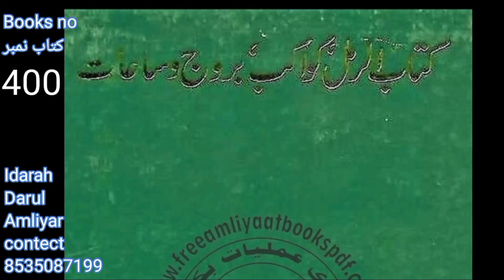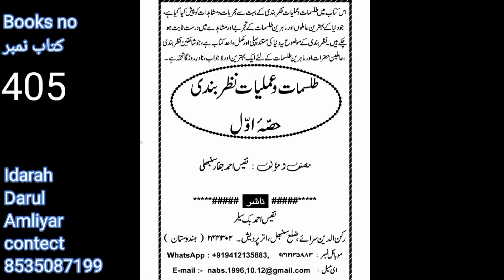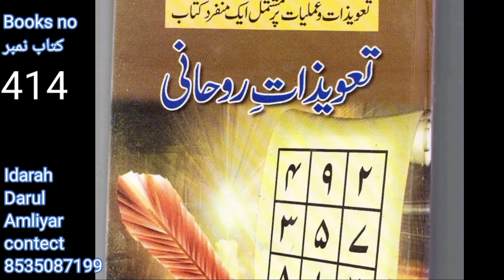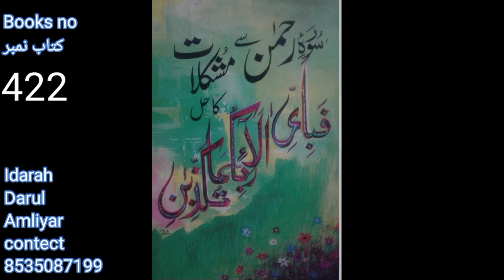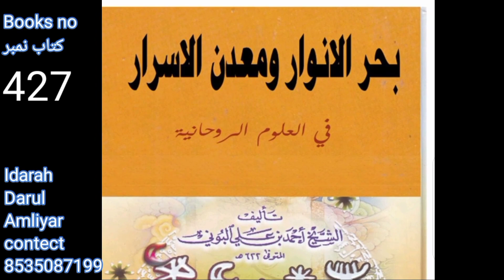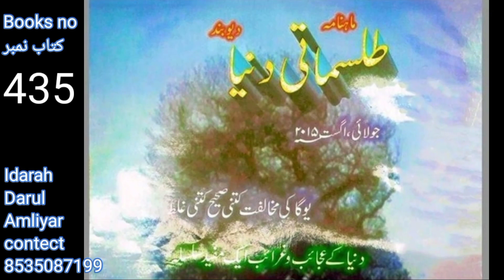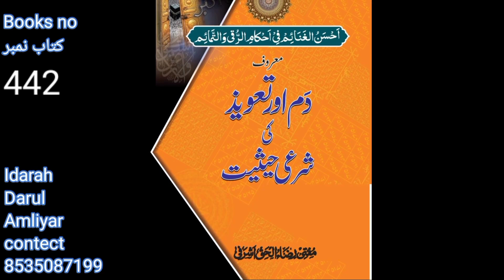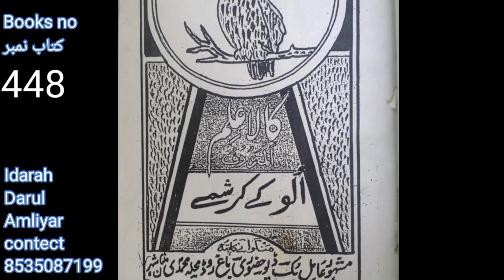Amliyat ki 1000 kitabo par tabsira part 9 ||400 to 449||عملیات و جادو جنات کی کتابیں#DarulAmliyat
Online Course Amliyat

Deoband Amliyat Books PDF

Bengali Amliyat Books pdf

32 amliyat books in Urdu free

Amliyat books library

Shaitani amliyat book pdf

Sifli Jadu Books

Sifli amliyat books issuu

Deoband Amliyat Books

Powerful Taweez books pdf

Amliyat ki kitab PDF

Amliyat ki kitab Urdu mein

Amliyat ki KITAB in Hindi

Rohani Amliyat ki kitab

Taweez Amliyat ki kitab

Amliyat ki kitab Download

Aaina e Amliyat in Hindi pdf download

Taskheer e Haazirat Ke Tilismati Amaliyat تسخیر

अमलियात की किताब Hindi PDF

नक्शे सुलेमानी किताब हिंदी में PDF
असली प्राचीन महा इंद्रजाल

अम्लीयात बुक्स उर्दू

इल्म ए जिन्न हिंदी किताब | रूहानी अमलियत अंग्रेजी पीडीएफ डाउनलोड
عملیات کی کتاب pdf download

تعویذات کی کتاب pdf download

عملیات کی مستند کتاب

دیوبند لائبریری

مجرب عملیات pdf

فہرست کتب PDF

قدیم عملیات

کشکول عملیات Pdf

تعویزات عملیات کی کتابیں

سفلی عملیات کی کتاب pdf download

مجرب عملیات pdf

عملیات کی دنیا

طلسماتی دنیا کے عمل
عملیات کتب خانہ
Ilaj Ke Tarike, Rohani Ilaj ,
Rohani Wa Jismani Bimariyo Ka Quran Wa Hadees se Ilaj

ادارہ دارالعملیات
دارالعملیات
idarah DARUL AMLIYAT
darol Amliyat
Darul Amliyat
darol amaliyaat
darul amaliyaat

दारूल अमालिय्यात
दारूल अमलीयात
sbak no
Idarah,Darul Amliyat,Sabak